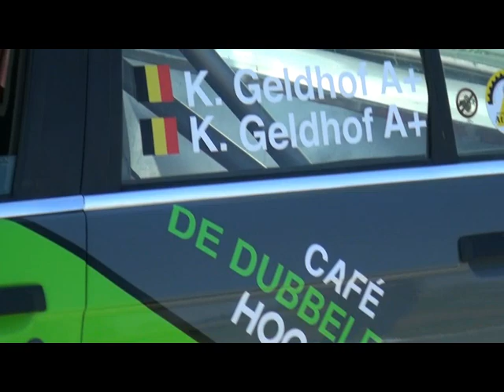short rally van de Monteberg 2018 Kenneth Geldhof en Kaylee Geldhof